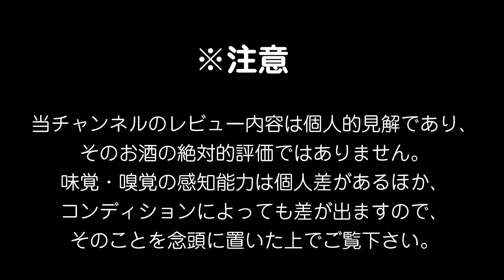【芋焼酎】虎斑霧島をレビューしてみましたが最終的に変な方向に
芋焼酎、虎斑霧島をレビューしてみました。
開発期間に10年かけなければ…この焼酎も品薄になりプレミア化していたかと思います。
ただ、黒霧島や赤霧島などと比べると、方向性は中途半端かと思います。
途中で黒麹×黄麹のボイトラを引っ張り出し、飲み比べてみると…